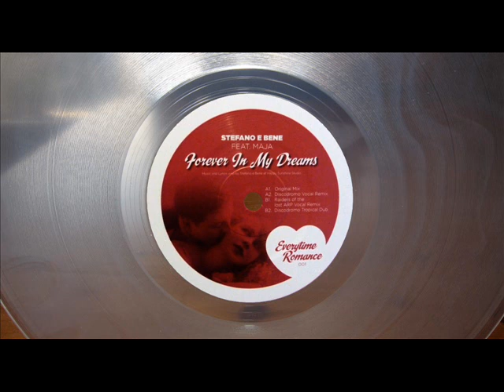STEFANO E BENE FEAT. MAJA - FOREVER IN MY DREAMS (RAIDERS OF THE LOST ARP VOCAL REMIX) (℗2012)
2012 EVERYTIME ROMANCE, EVERYTIME ROMANCE 001;
2012 EVERYTIME ROMANCE, ER 001.